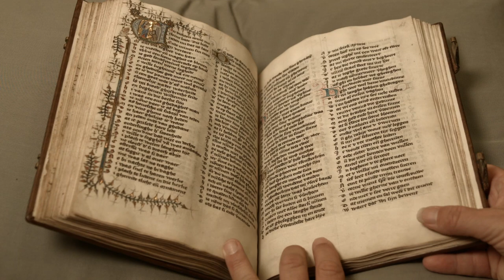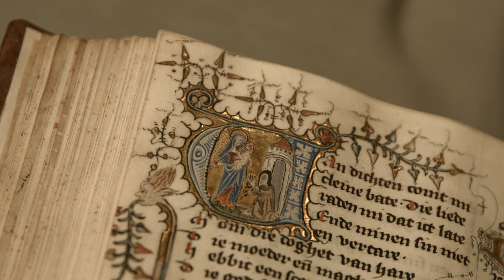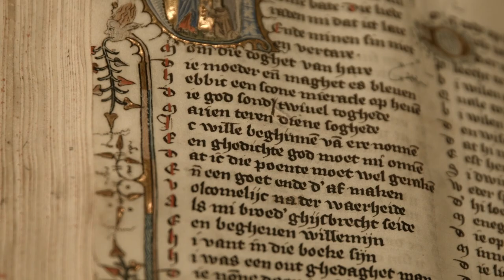Beatrijs: het verhaal